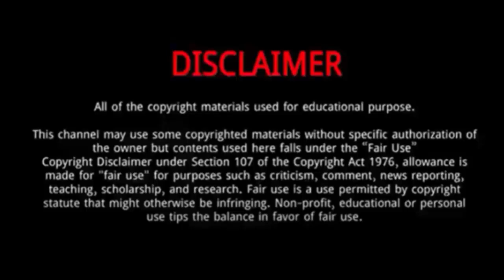Shori Hamada | 10 Things You Didn't Know About Shori Hamada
Shori Hamada (Tokyo Olympics gold medal Winner 2021) | 10 Things You Didn't Know About Shori Hamada

Shori Hamada is a Japanese judoka.
She was Born on September 25, 1990 in Kirishima, Kagoshima, Japan.
She won the gold medal in the women's 78 kg event at the 2020 Summer Olympics held in Tokyo, Japan.
It was also the home nations seventh gold medal in judo before fellow teammate WOLF Aaron added to Japan's medal haul .